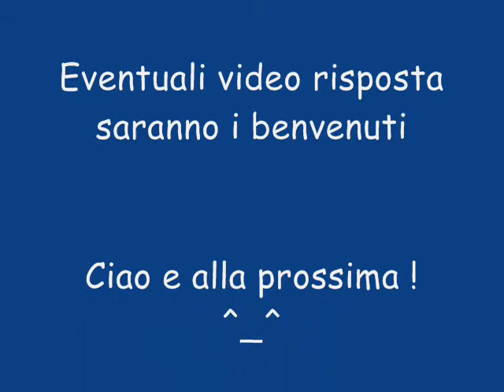Pixiwoo mi hai chiamato? 3 Minute Make up Challenge !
Tutti i video risposta saranno i benvenuti ^_^